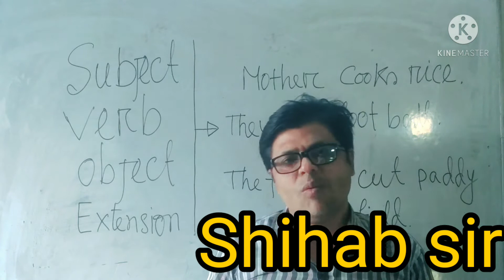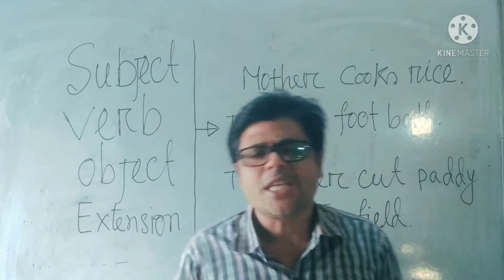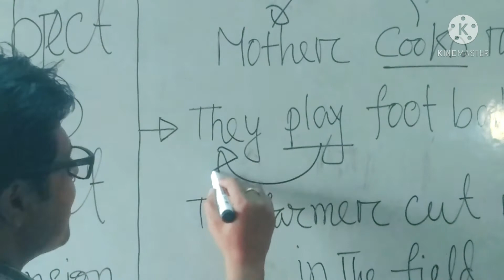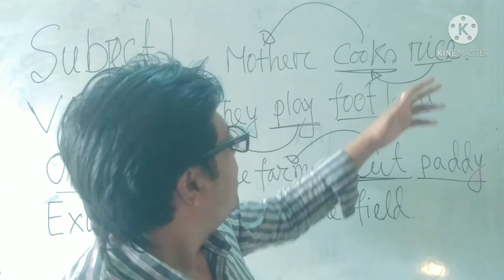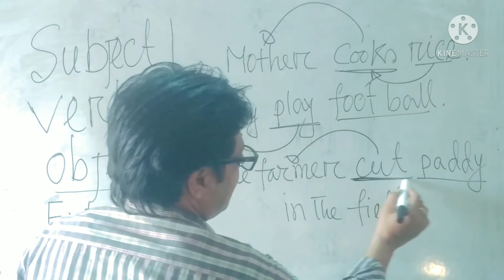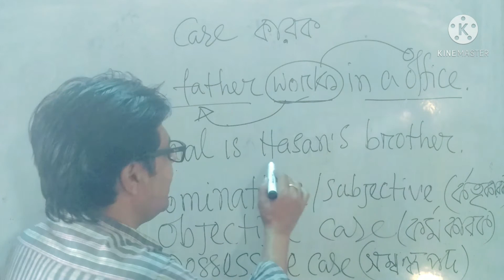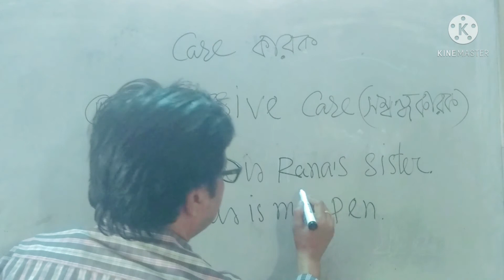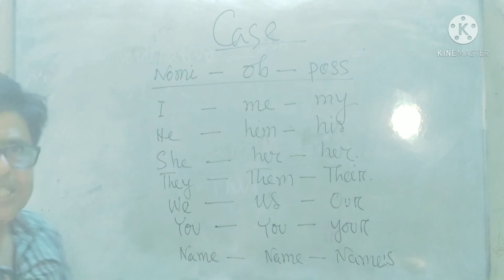Subject, verb, object, person & case এর ব্যবহার।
Hello Viewers...
  Assalamu Alaikum,

 I'm Shihab Saikot

 Welcome To Channel  '' Shihab 20 Minutes English School ''.